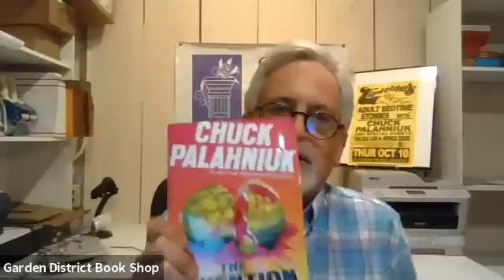Chuck Palaniuk in conversation with Bill Loehfelm about, The Invention of Sound.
This is a recording of our Zoom event with Chuck Palaniuk in conversation with Bill Loehfelm. They discuss Chuck's book, The Invention of Sound and answer questions from attendees.